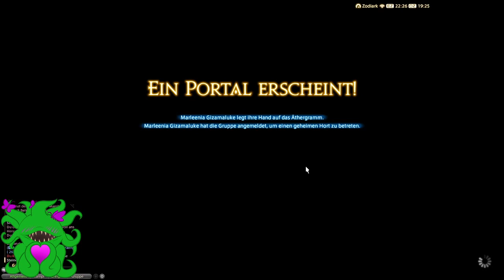Let's play: FFXIV - Schatzkarten mit den Pupis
"Schließe dich über 27 Millionen Abenteurern weltweit an und werde Teil einer epischen FINAL FANTASY-Welt, die sich stets im Wandel befindet und weiterentwickelt. Erlebe all die Besonderheiten der Bestseller-Serie – eine unvergessliche Geschichte, mitreißende Schlachten und eine Vielzahl an bezaubernden Umgebungen, die es zu erkunden gilt.

Spiele gemeinsam mit Freunden oder im Alleingang! Erlebe alle Dungeons des Hauptszenarios auch als Einzelspieler, indem du verbündete NPCs im Kampf an deine Seite rufst."